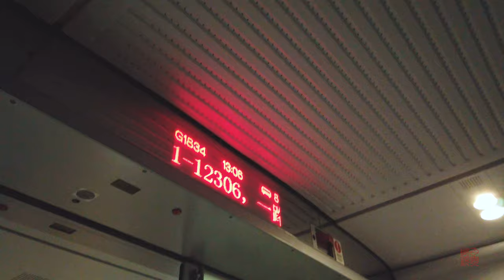Train from Lanzhou to Tianshui漫步在甘肃\兰州开往天水的动车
Some time ago, I went to the Hexi Corridor to collect the wind, and the scenery along the way was infinitely good.
While sightseeing, I took some walking series and shared the beauty of the northwest with everyone.
This film was taken while driving to Lanshui in Lanzhou. It was also shot at the request of a YOUTUBE audience. I am doing the "Walk in Shanghai" series on YouTube, and I am also doing the "Tesla Shanghai Super Factory" channel. One subscriber is surprised to see the speed of China's construction. He wants to know how China's high-speed rail will be. The scene picture, just like this trip, took the train, I remembered this, it was recorded by the way, I hope he can see.
前段时间去了一趟河西走廊采风，沿途风光无限好。
在观光的同时，顺带拍了些漫步系列，和大家一起分享大西北的美。
这段影片是在兰州乘动车前往天水时拍摄的，也是应一位YOUTUBE观众的要求而拍摄。我在YouTube做“漫步在上海”系列同时，也在做“特斯拉上海超级工厂”频道，一位订阅者看到中国的建筑速度感到惊讶，他很想了解下中国的高铁又会是怎么样的场景画面，正好此行搭乘了动车，我记起了这事，也就顺便记录了下来，我希望他能看到。